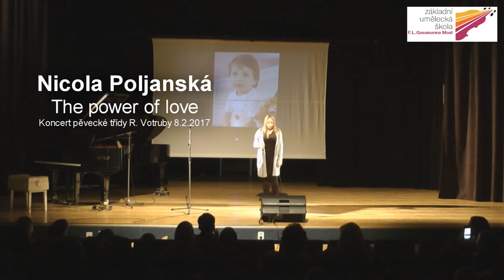Nicola Poljanská The Power of Love, Koncert pěvecké třídy R Votruby 8 2 2017